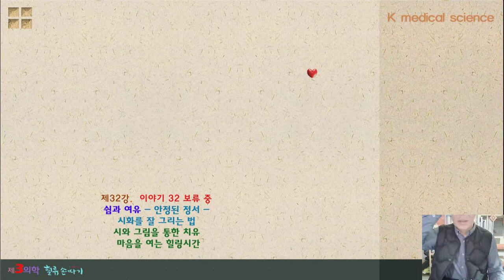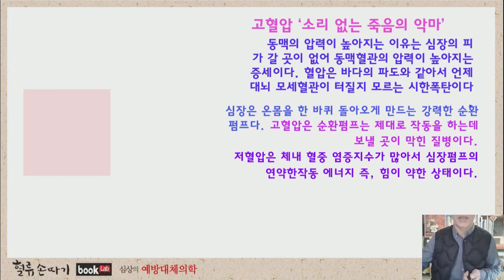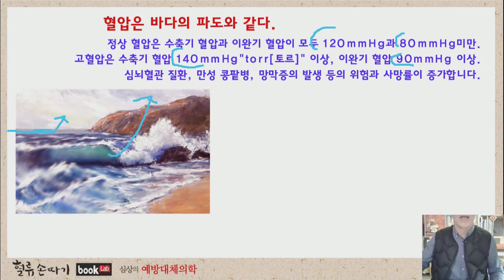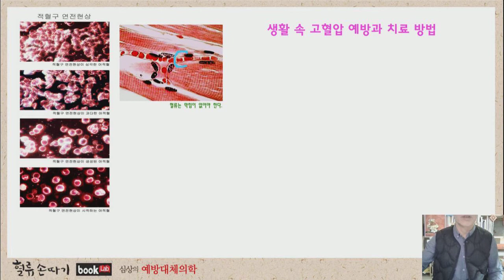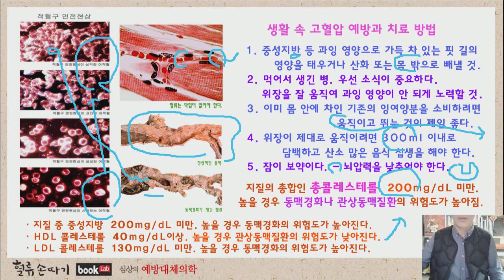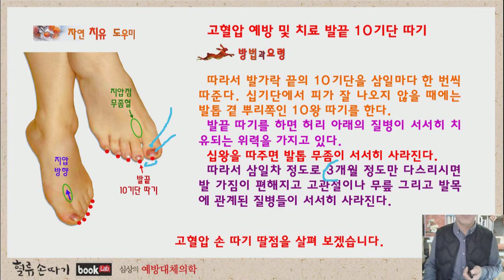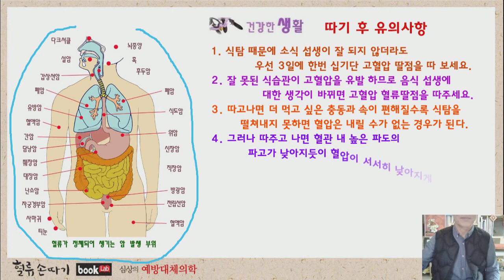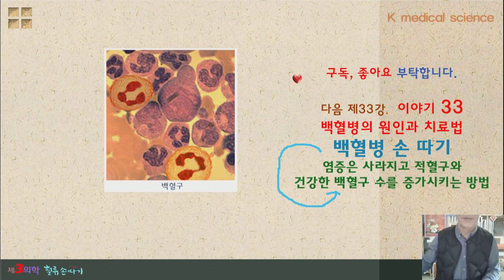고혈압 32강. 고혈압 예방과 치료 혈압은 왜 오르고 내릴까 ? Prevention and treatment of high blood pressure.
‘소리 없는 죽음의 악마’ 고혈압의 원인과 치료법을 소개합니다. 혈압은 파도와 같아서 언제 뇌혈관이 터질지 모르는 시한폭탄과 같습니다. 심장에서 가장 먼 발의 10기단 따기에서 손따기 방법을 제시합니다. Blood Flow Display Design. K traditional medicine.